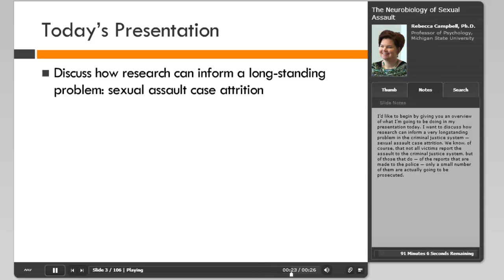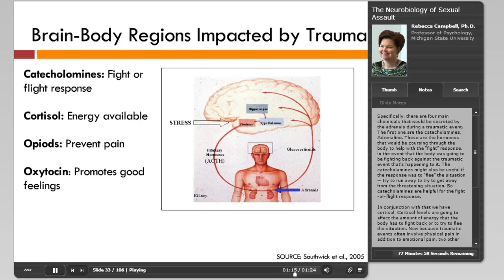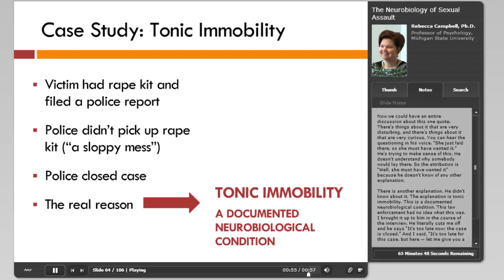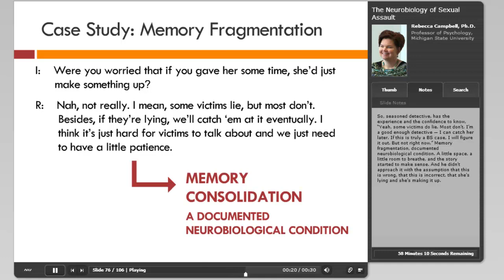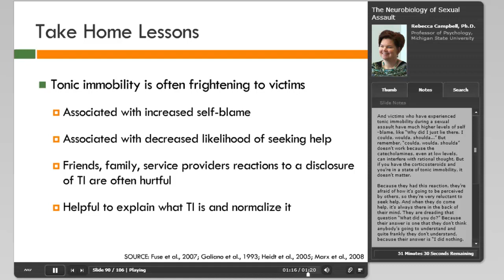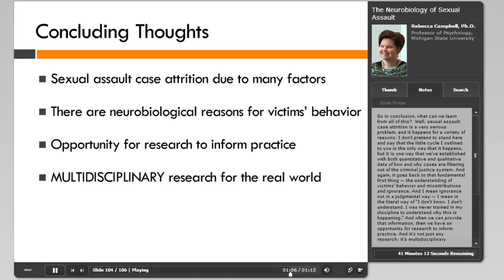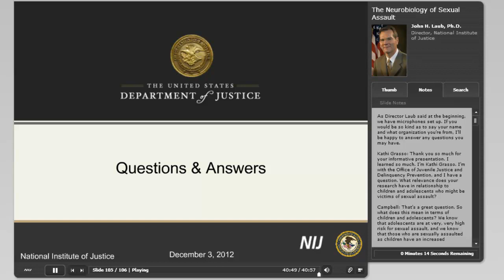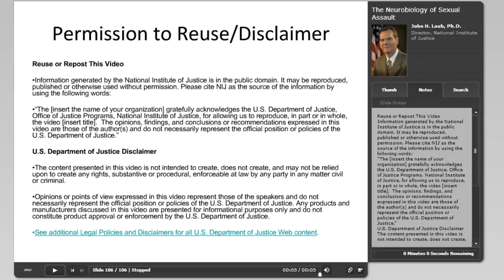The Neurobiology of Sexual Assault: Implications for First Responders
Dr. Campbell brings together research on the neurobiology of trauma and the criminal justice response to sexual assault. She explains the underlying neurobiology of traumatic events, its emotional and physical manifestation, and how these processes can impact the investigation and prosecution of sexual assaults. Real-world, practical implications are examined for first responders, such as law enforcement, nurses, prosecutors, and advocates.